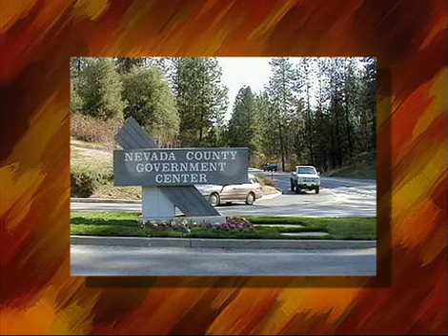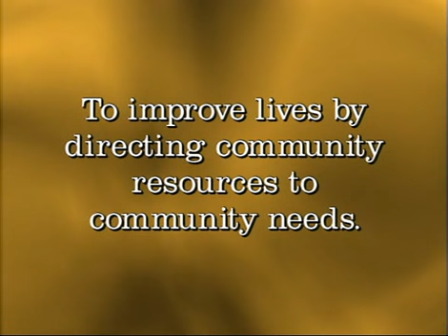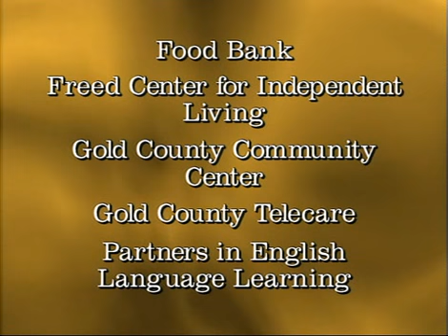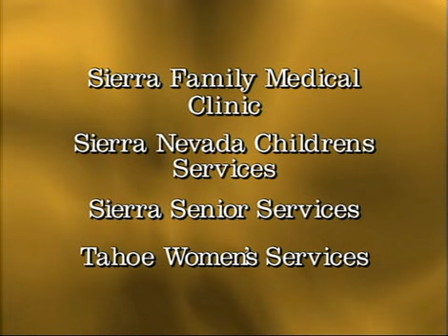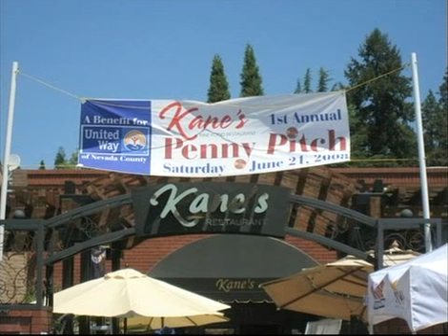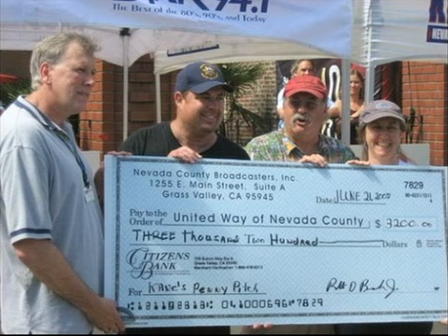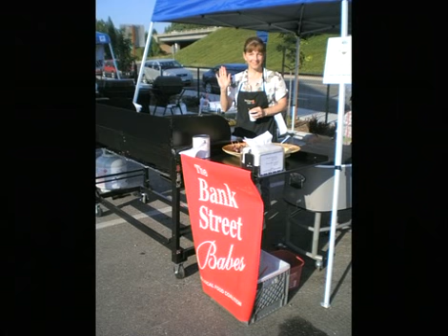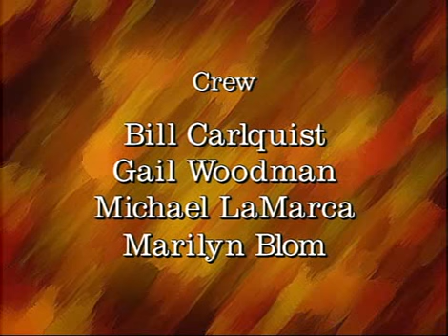NCTV Interviews - United Way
Host Lew Sitzer talks to guest Megan Timpany, Executive Director United Way of Nevada County. Topics include: The history of United Way in Nevada County and the United Way Kickoff.

NCTV
Host: Lew Sitzer